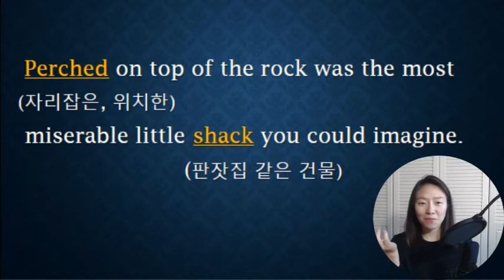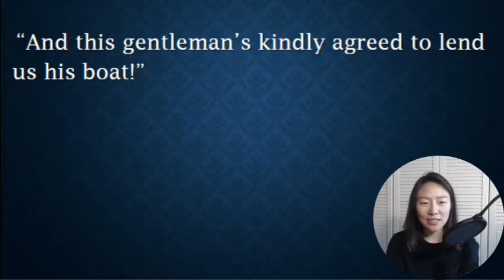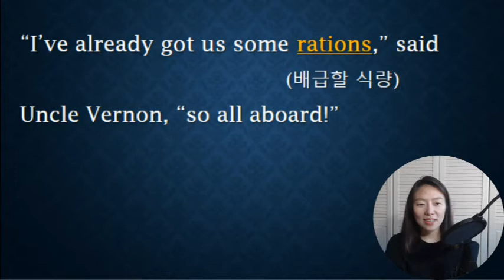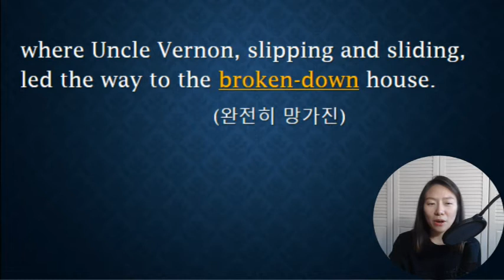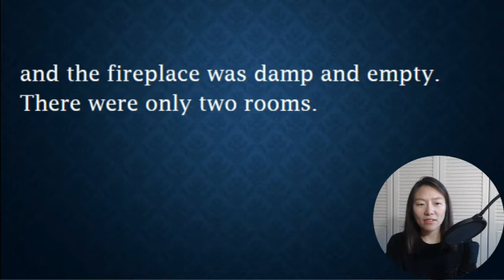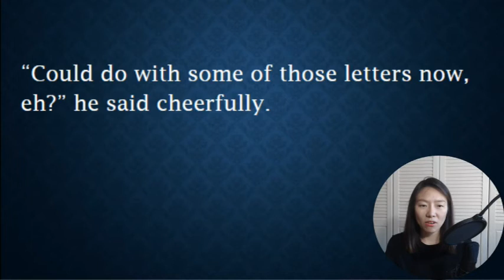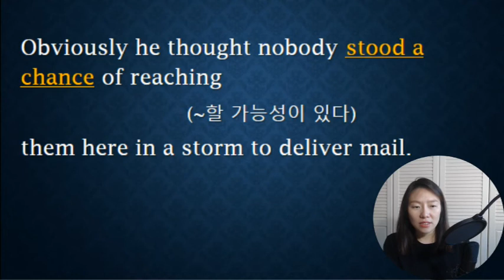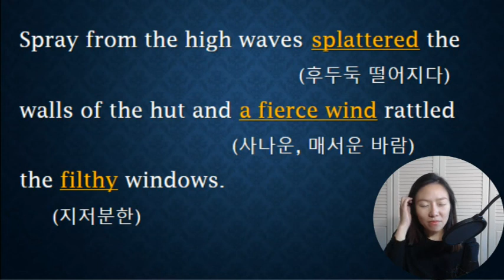[해리포터 영어 원서 읽기] 함께 읽기 day 15-2 (p.44) / Harry Potter and the Sorcerer's Stone chapter 3 (p.44)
해리포터 영어 원서 함께 읽기 15일차 입니다^^
오늘은 p.43~45까지 읽습니다.

단어장, 단어퀴즈, ppt 다운로드는 블로그에서 받을 수 있어요^^

진행중인 이벤트와 설문조사도 꼭 참여 해 주세요~!!^^

여기로 오세요~^^해리포터 영어 원서 함께 읽기 15일차 입니다^^

여기로 오세요~^^